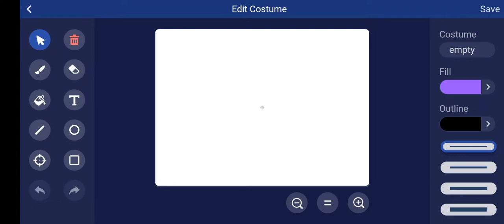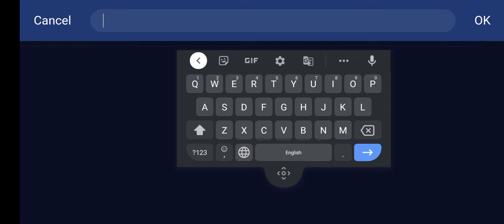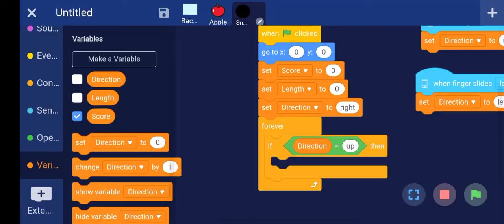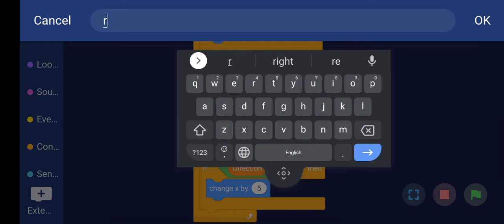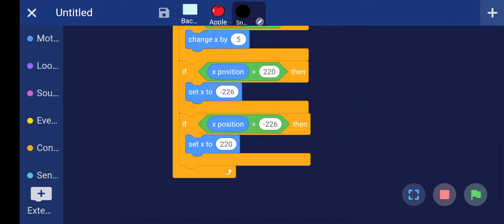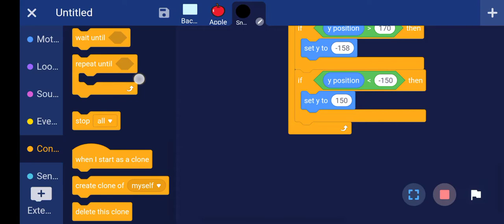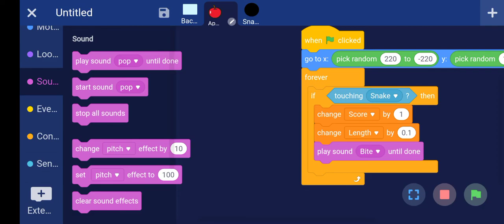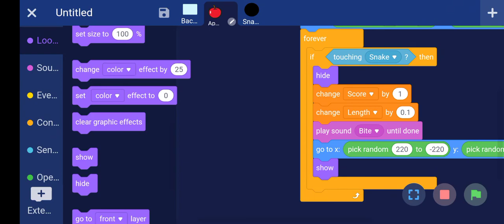Snake game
Learn to make snake game using mBlock. Make your own game, play and have fun !!